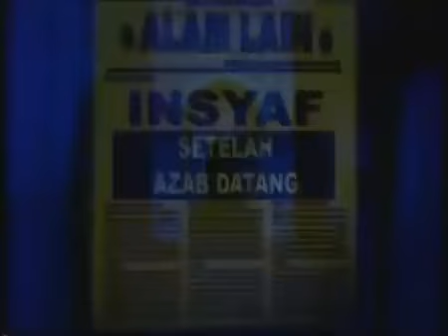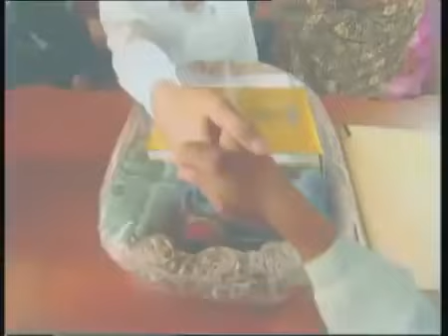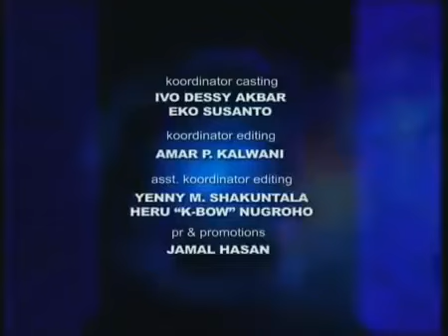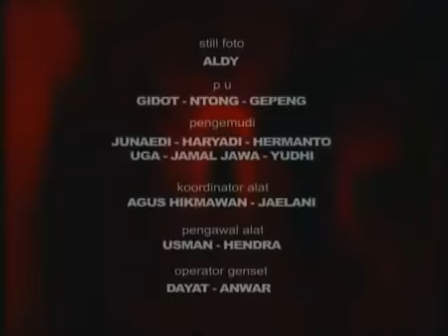FTV Hidayah Balasan Sang Gigolo